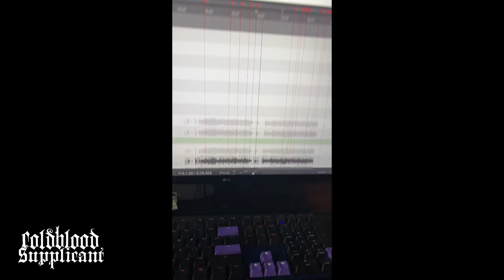Tracking rhythm guitars! (EP1 vlog #2)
Inching ever closer to no longer saying Big Things Coming